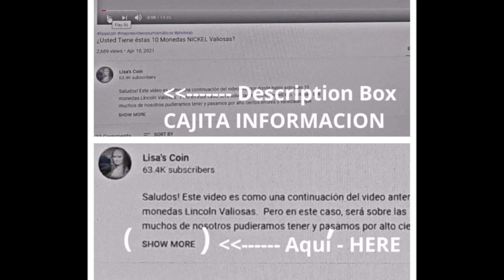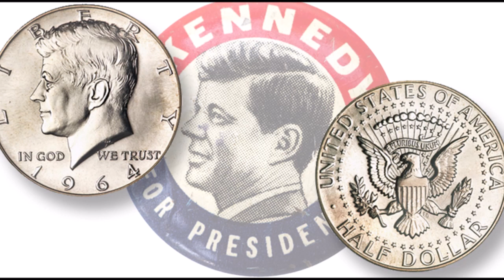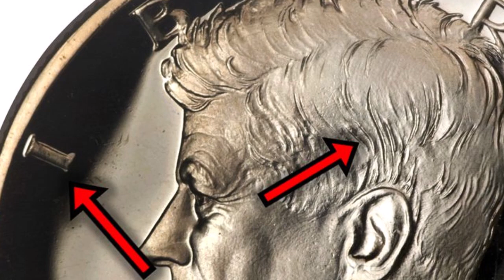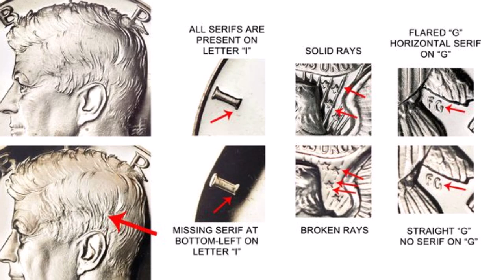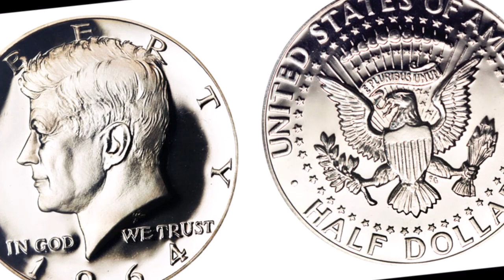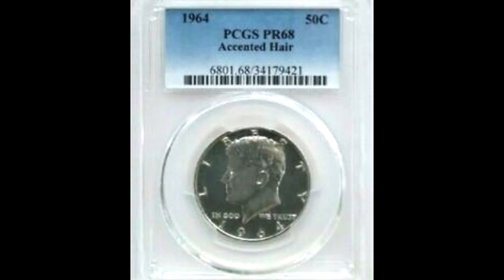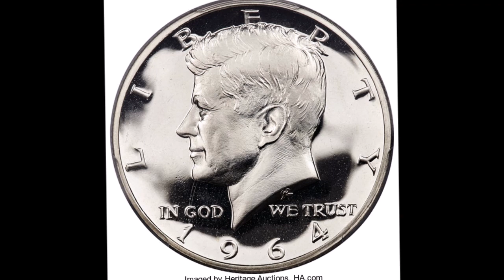¿Es Más VALIOSO la Moneda de 1964 Kennedy con CABELLO?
Saludos! Hoy estaré hablando sobre la moneda de 1964 Kennedy medio dólar, pero con el cabello acentuado, que es una de las variedades más buscadas de la serie de la moneda de Kennedy de larga duración.